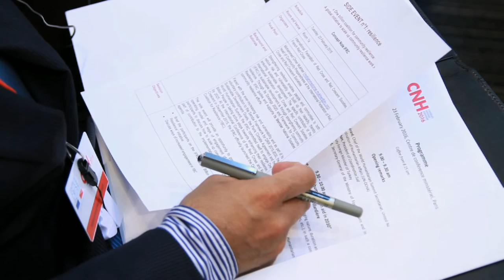3ème conférence nationale humanitaire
La troisième Conférence nationale humanitaire est organisée le 23 février 2016 par le Centre de crise et de soutien du ministère des Affaires étrangères et du Développement international. Elle réunit plus de 400 acteurs humanitaires français et internationaux au Centre de conférence ministériel, à Paris.

Instragram : @francediplo